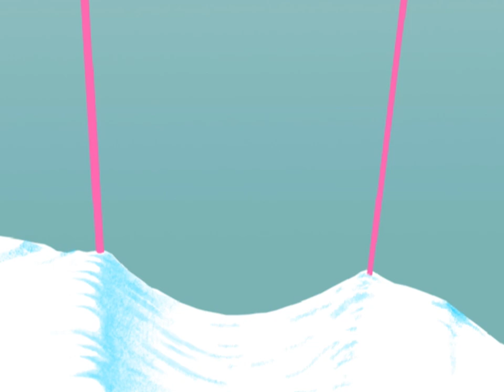Dive! | Funny Toons | Marvo the Wonder Chicken